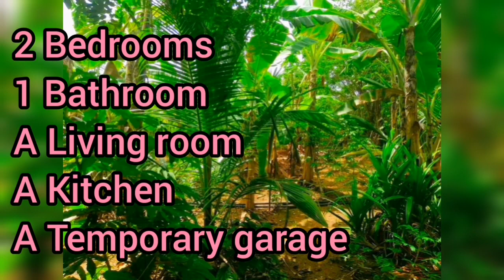Aduwata idam | House for sale in sri lanka | Aduwata niwasa | Land for sale in sri lanka